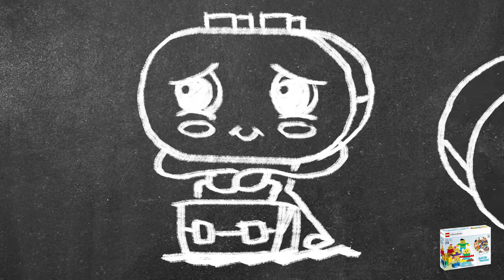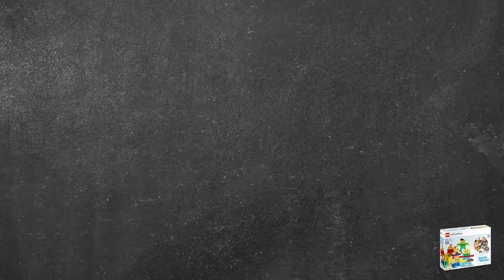Κατασκευάζω "Συναισθήματα" - 4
Με το πακέτο Κατασκευάζω "Συναισθήματα", τα παιδιά προσχολικής ηλικίας θα εξερευνήσουν τα φυσικά χαρακτηριστικά και τα συναισθήματα μέσα από μια διασκεδαστική, διαδραστική μέθοδο.